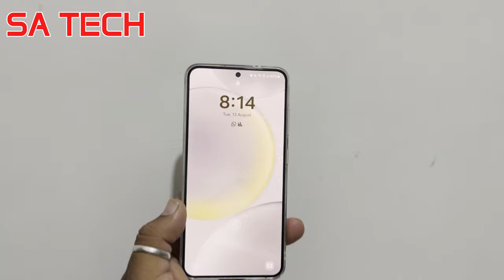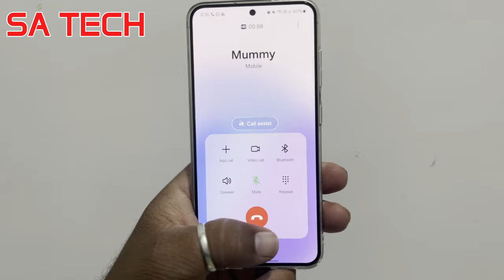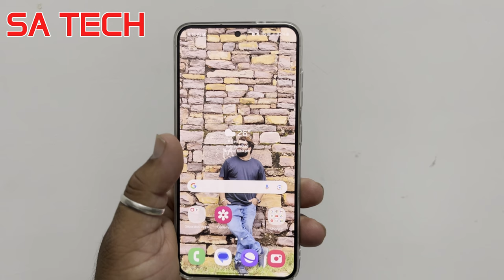How to Use Voice Focus on Your Samsung Galaxy